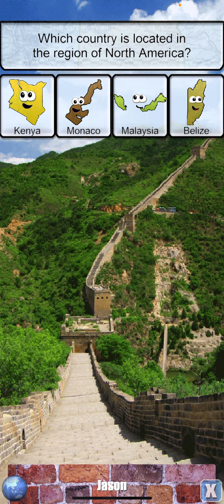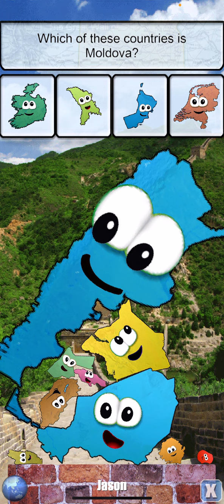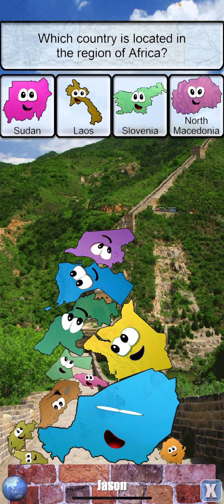EPIC Stack the Counties GAMEPLAY